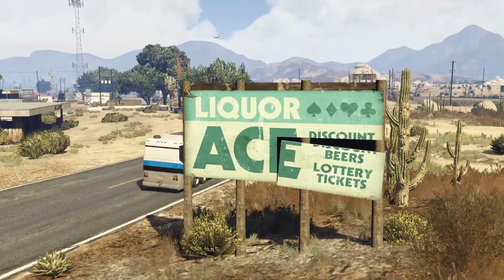GalaxyRoamer Bus Test Drive in GTA 5 Gameplay